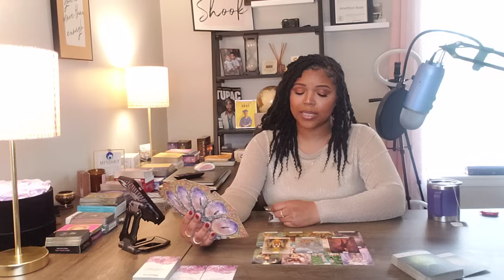STS | Ep 58 | 12.24.2023 | SHOOK😳 An undeniable act of GOD; In(fc)est; Exorcist/Exterminator needed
ATTENTION: MY PERSONAL READINGS ARE CLOSED AT THIS TIME. 🌹